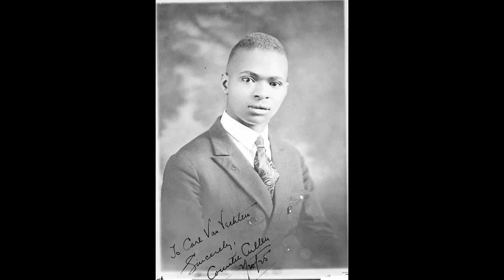2021 LGBTQIA+ Pride Month Celebration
My celebration of some pioneers within the black LGBTQIA+ community.

2021 Black LGBTQIA+ Pioneers:
Larry Levan
Essex Hemphill
Mel Boozer
Sean Sasser
Glenn Burke
Dr. Alain LeRoy Locke
Countee Cullen
Ortez Alderson
Perry Watkins
Billy Preston